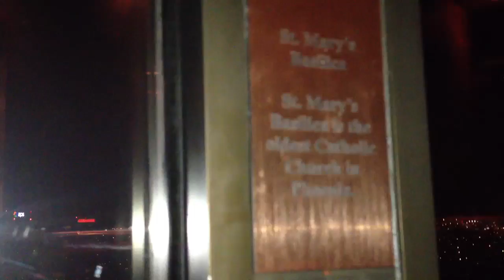Arizona History 13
St. Mary's Basilica:

St. Mary's Basilica is the oldest Catholic Church in Phoenix.